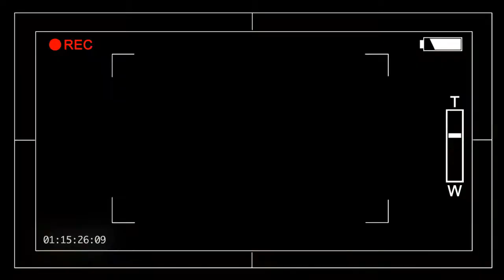Adventure With Waterfall White Water Rafting Best Moment